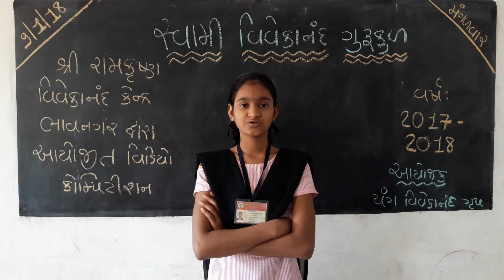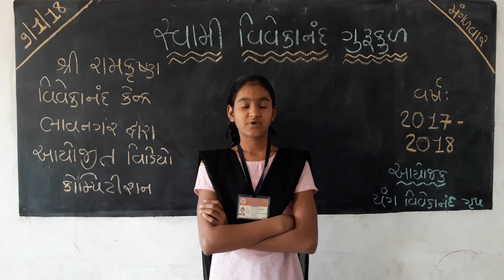SWAMI-VIVEKANANDA-GURUKUL--CHAVDA-AVANIKA-PRABHATSINH--STD-8----ચાવડા-અવનિકા-પ્રભાતસિંહ--ધોરણ-8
CHAVDA AVANIKA PRABHATSINH FROM SWAMI VIVEKANANDA GURUKUL STUDYING IN STD 8.
TOOK PART UNDER SRI RAMAKRISHNA VIVEKANANDA KENDRA BHAVNAGAR VIDEO COMPETITION, YEAR 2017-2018.
VIDEO LANGUAGE IS GUJARATI.